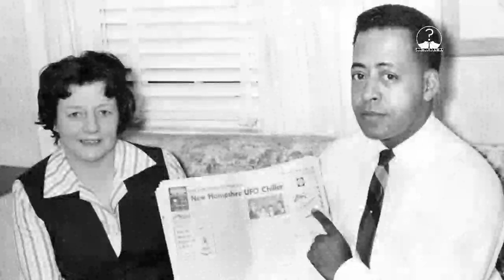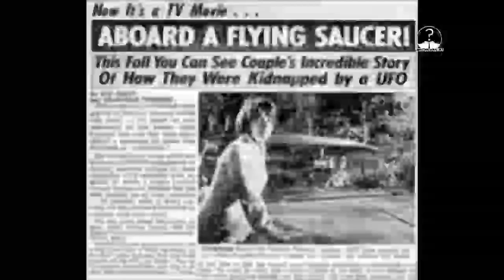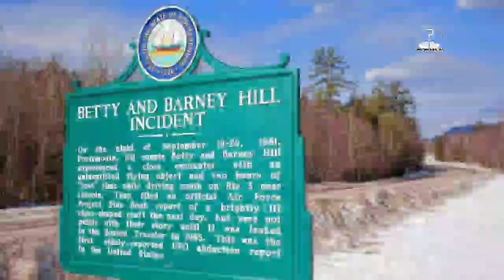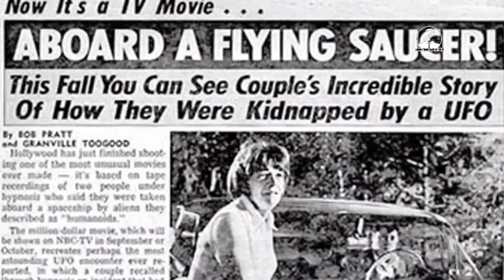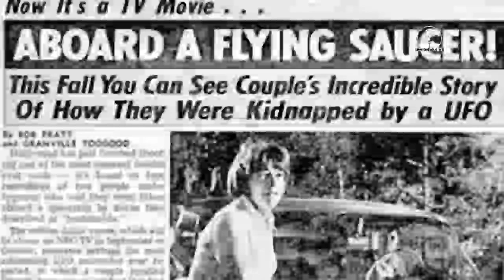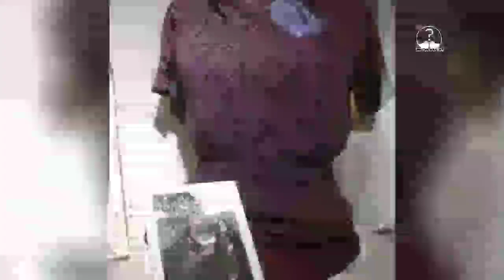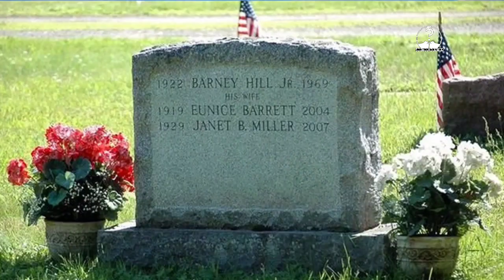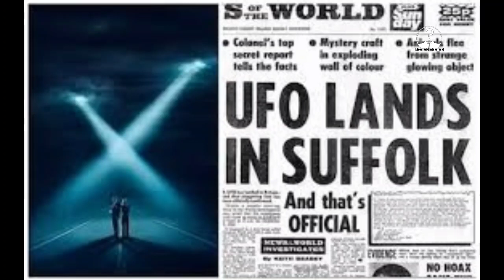Alien রা কেন মানুষের অপহরণ করেছিল? Alien Abduction in USA. Mysterious UFO incident.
আমার নতুন Motivational Channel

প্রিয় বন্ধুরা,
এলিয়েন রা মানুষ অপহরণ করে কেন?

area 51, bangla mystery, top mystery, alien,